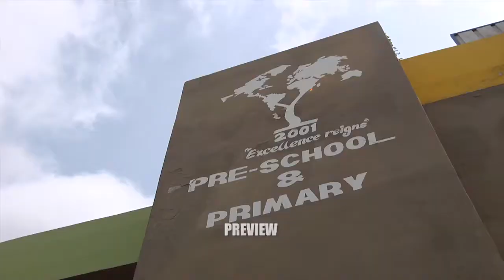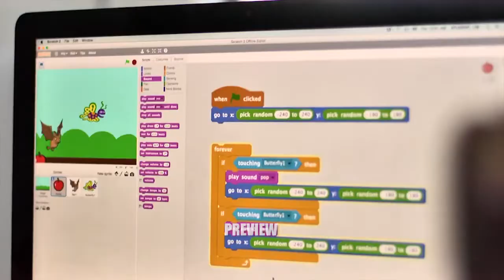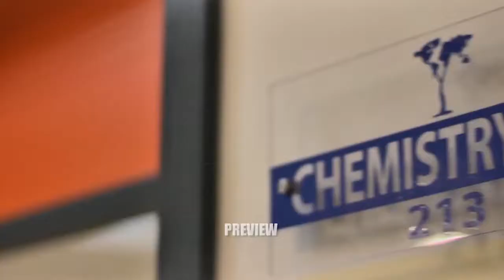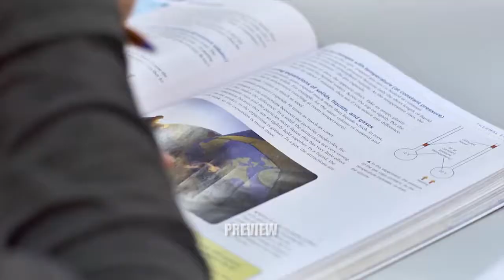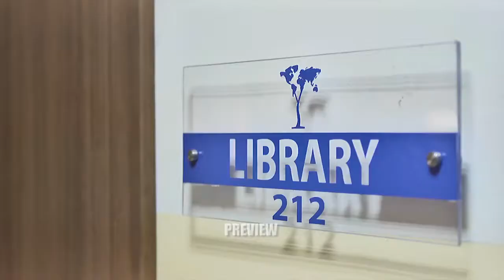GALAXY INT. SCHOOL DOCUMENTARY 2017